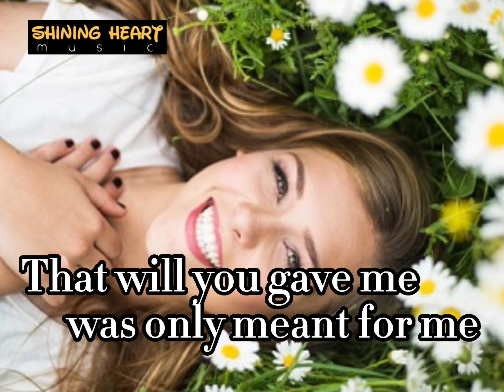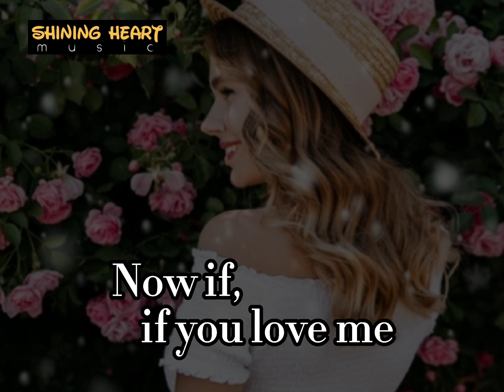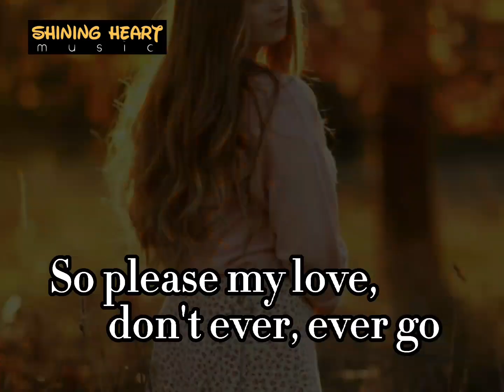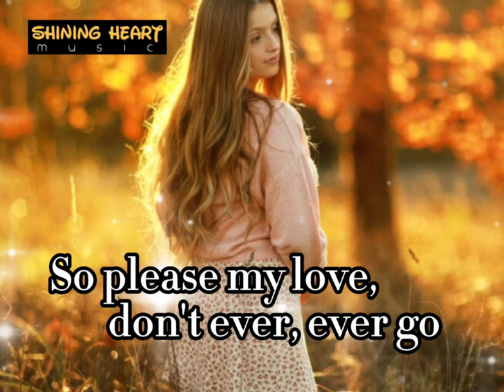I Do Love You 💖 𝐸𝑑𝑑𝑖𝑒 𝑃𝑒𝑟𝑒𝑔𝑟𝑖𝑛𝑎